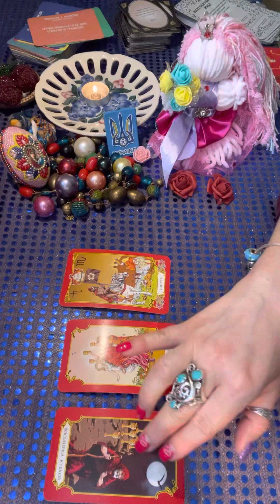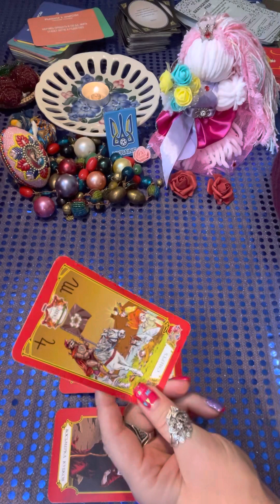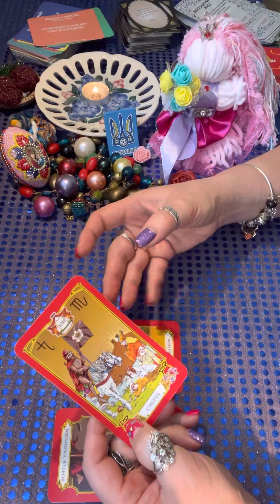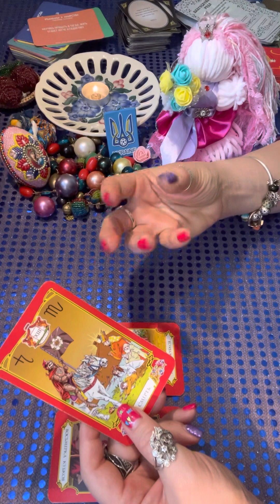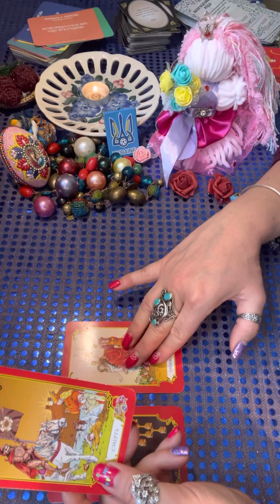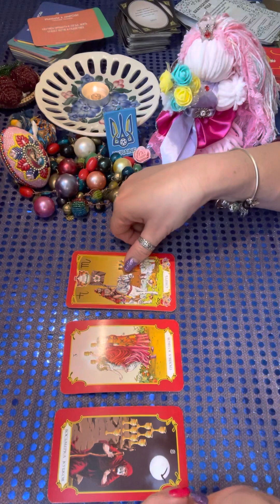‼️БУЛО, Є, БУДЕ ‼️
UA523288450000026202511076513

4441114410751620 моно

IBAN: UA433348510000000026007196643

🔥 ТАРО розклады на день, месяц, период, на год, либо относительно вашей ситуации.

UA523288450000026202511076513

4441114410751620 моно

❣️Військовим постійно треба м'які ноші, турнікети, кровоспинні засоби, бинти, крапельниці, а зараз на Бахмут просять дефібрилятори‼️

Прошу вас, любі друзі, давайте по копійці збирати, знаю, всі втомлені, але який вихід?

Не можете допомогти фінансово, то ж хоч зробіть репост 🙏

Зробіть хоч щось і тоді разом ми зробимо великі справи🙏

Я зараз не звертаюся до тих, хто розчинився в волонтерстві, я звертаюся до тих, хто ще не визначився і сподівається, що інші вирішать і впораються.

Без тебе 🫵 ми впораємося, але як ти будеш з цим жити⁉️ - коли ти знаєш, що мав змогу допомагати, але нічого не робив🤷

Немає довіри до фондів? Купи сам щось і відправ‼️ Але тоді запитай у волонтерів, яким повинно бути те, що ти хочеш купити, бо мотлох там не трег, там треба те, що реально врятує життя 💓

Номер рахунку фонду кину в коментарях 👇

Разом переможемо обов'язково ✌️🇺🇦🇵🇱